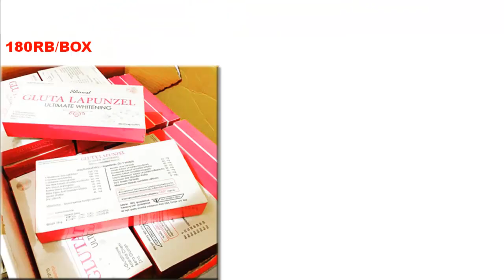Jual Gluta Lapunzel Pemutih Kulit Original Murah Asli Gianyar 083831471283